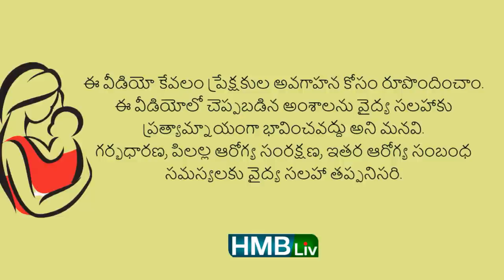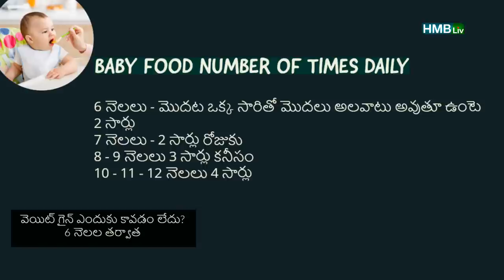బేబీ ఫుడ్ విషయంలో పేరెంట్స్ చేసే మిస్టేక్స్ | HMBliv channel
About the video :
 | HMBliv channel
బేబీ ఫుడ్ విషయంలో పేరెంట్స్ చేసే మిస్టేక్స్
Mother & Child Health & Wellness Channel HMBLiv